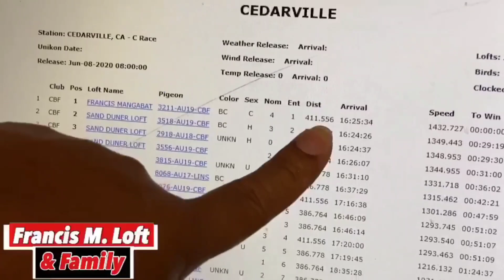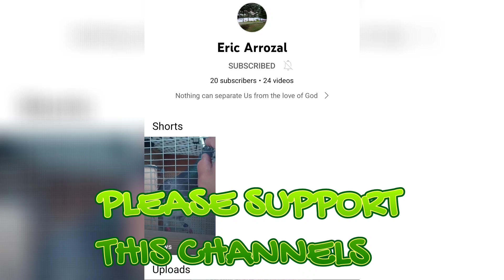MONDAY UPDATE AFTER SATURDAY 170+ OR 273+ KM